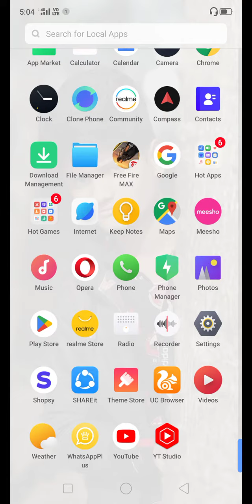free fire Max download karne ke bad bhi yah problem aati hai #♥️♥️💕♥️♥️♥️♥️♥️♥️🤔🤔🤔🤔🤔🤔❤️❤️❤️👌👌📲